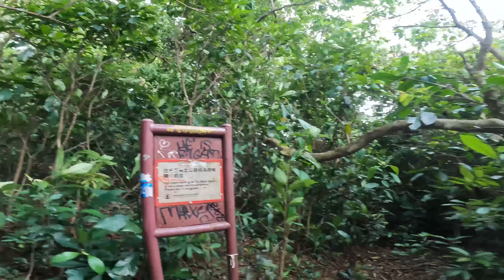雁谷迷徑 吊手岩上高迷橫山徑[香港行山郊遊好去處] 4K 石疊脊 雁谷迷徑 馬尾脊|暴風雨前夕短線遊｜短線操山高樹蔭+高迷路線｜馬鞍山行山郊遊路線｜Feat. 瑞一寶Ripple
瑞一寶優惠連結
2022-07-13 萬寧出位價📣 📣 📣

YAS微保險觀眾優惠連結
兌換限時 75 折YAS 行山保優惠！
行山保保障：
1. 意外醫療保障 – HK$ 5000
2. 意外醫療延伸保障：財物損毀保障 – HK$ 2000
3. 意外身故及永久傷殘保障 – HK$ 300,000

一按即 PayMe！

拍攝器材📷
GoPro10
iPhone12

1.智能手錶⌚： Garmin , Enduro
2.藍芽耳機: Shokz OpenRun Pro
3.行山鞋🥾： Columbia-Escape Thrive Ultra
4.快乾tee:  香港五湖紀念TEE
5:太陽帽：Columbia
6.行山褲：STAMP
7.防水風褸: 偏向虎山行紀念風褸
8.背囊：Rab Tensor 15
9.運動口罩: Titan
10.太陽眼鏡 ：Ekol
11.五趾襪：Titan
9-11悅跑士多有售

起點：恆安邨巴士站
終點：烏溪沙站
路線：石疊脊 雁谷迷徑 馬尾脊
距離： 約4.4km
預計時間：約2.5-3.5小時
（體能因人而異時間僅供參考）